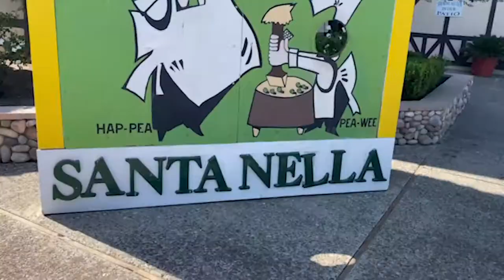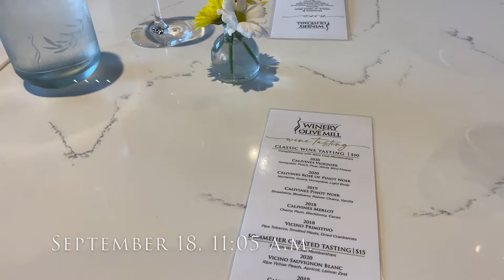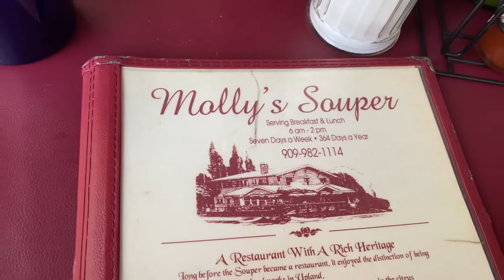Weekend Vlog | Trip to Lodi, California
If you enjoyed it, please make sure to “Like” it, so I can create more videos like this one.  I really appreciate your support!

PRODUCTS MENTIONED
Lululemon Align Tank
Lululemon Align Pant
Lululemon Oversized 1/2 Zip
Aurate Necklace
Vince Camuto Booties
Amazon Blue Light Glasses
Lululemon Stretch High Rise Pants